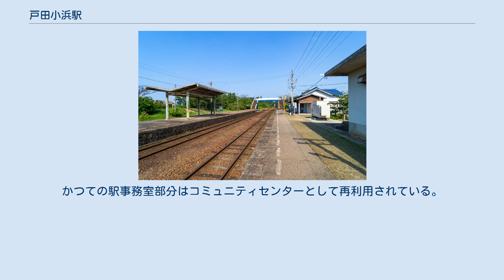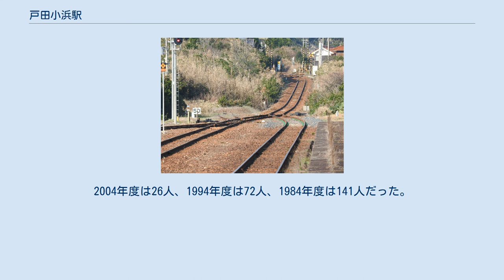戸田小浜駅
戸田小浜駅（とだこはまえき）は、島根県益田市戸田町にある、西日本旅客鉄道（JR西日本）山陰本線の駅。
 改札付近 ホーム付近 上りホームより東萩方を望む。
 線路の砂利の色が変化している部分が3番線へのポイントの跡である。
 単式2面2線のホームを持ち、交換・待避・折返し設備を有する地上駅。
かつては単式・島式ホーム複合型の2面3線の構造を持っていた。
駅舎は現存するが、無人駅（長門鉄道部管理）であり、自動券売機等の設備はない。
かつての駅事務室部分はコミュニティセンターとして再利用されている。
駅舎は下り列車が発着する単式ホーム側にあり、益田方に島式ホームへの跨線橋がある。
また駅舎にはJA西いわみ中西支店が入居している。
なお、上り列車は、島式ホームの駅舎側の線路を使用し、島式ホームの反対側は ホーム付近は線路が存在するが、ポイント付近の線路と転轍機等は撤去されており、実質廃止となっている。
 1日平均の乗車人員は11人である（2018年度）。
2004年度は26人、1994年度は72人、1984年度は141人だった。